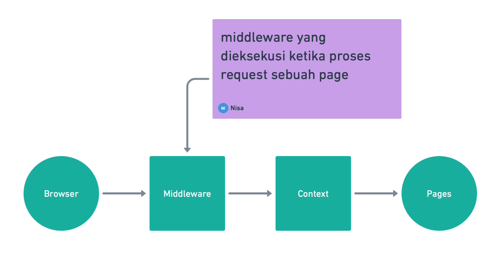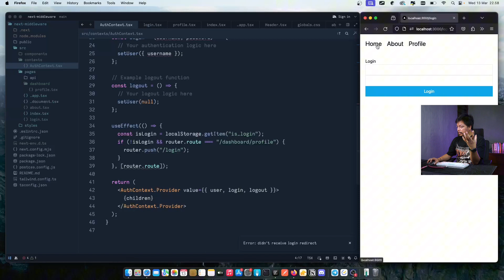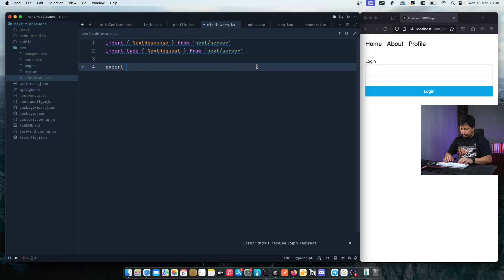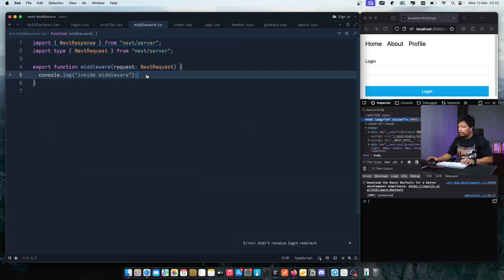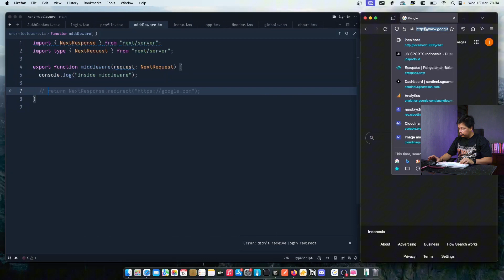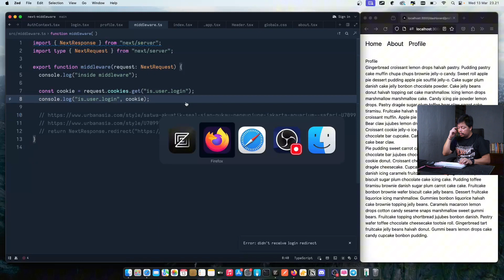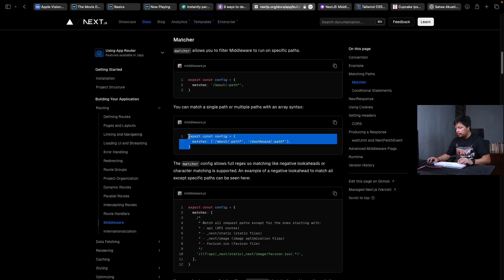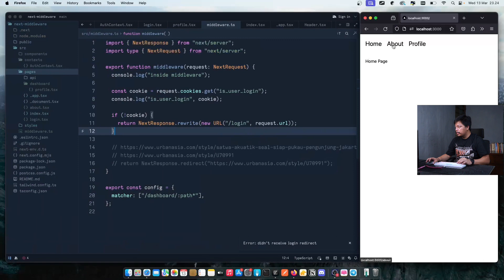Pakai NextJS Middleware buat Redirect URL dan Validasi User Login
NextJS Middleware adalah function yang dijalankan sebelum page diakses, middleware bisa digunakan untuk memvalidasi user login, redirect dari url lama ke url baru, dan juga bermain dengan cookie. Sangat mudah cara buatnya, ada dalam versi typescript juga javascript.